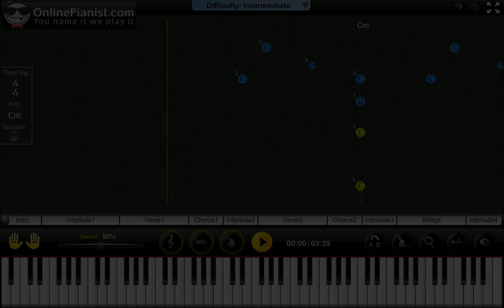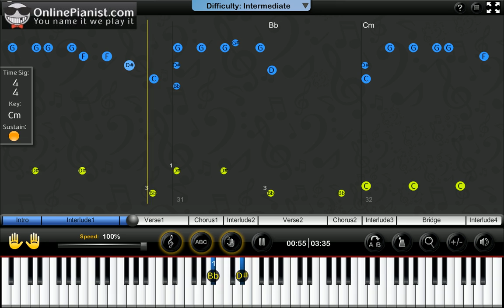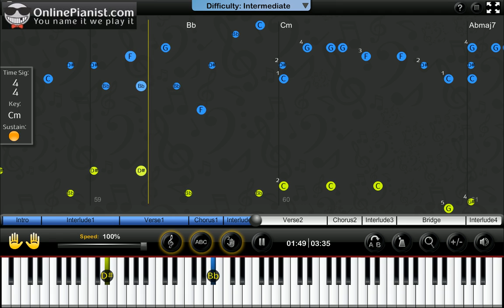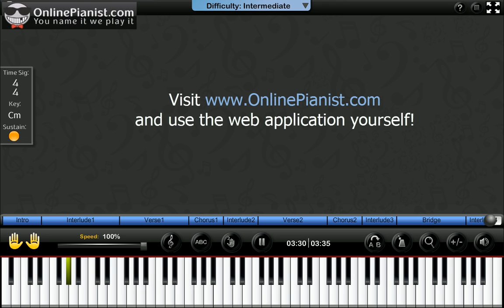Calvin Harris ft. Ellie Goulding - I Need Your Love - Piano Tutorial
Learn how to play I Need Your Love by Calvin Harris ft. Ellie Goulding on the piano with the only animated piano tutorial online!

For the full piano lesson with personal adjustment of the player's feature